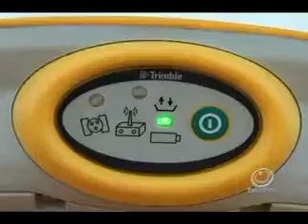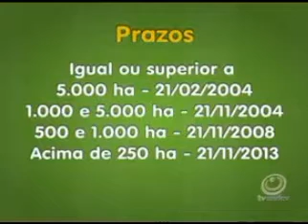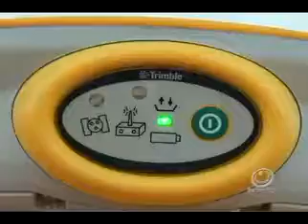GEORREFERENCIAMENTO, O QUE É? Para que PRECISAMOS?